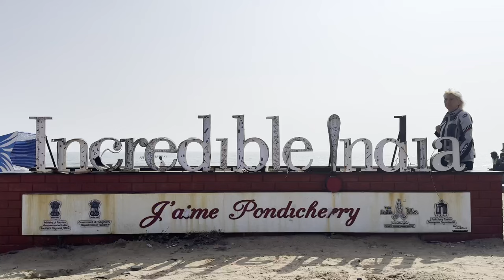INDIA on the road - il TAMIL NADU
Viaggio in moto nel Tamil Nadu: tra templi, natura e sapori indimenticabili!
Pronti per un'avventura su due ruote? Andiamo alla scoperta del Tamil Nadu, in India!

In questo video vi porteremo con noi in un viaggio indimenticabile attraverso questo stato ricco di cultura, storia e paesaggi mozzafiato.

Tutti gli itinerari dei nostri viaggi puoi scaricarli gratuitamente dal nostro sito

Per info ed approfondimenti non esitare a contattarci con messaggi, email, attraverso i nostri canali social o anche telefonicamente.

OUR EQUIPMENT:
Moto -